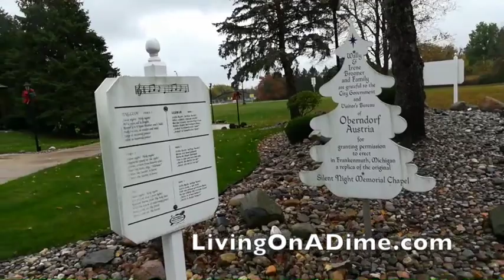Dining On A Dime Giveaway #4! Silent Night Memorial Chapel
Today I'm sharing where the last Dining On A Dime is hidden in Michigan!

You can find our books Including Penny Pinching Mama and our Dining On A Dime Cookbook here:

The editing software:

If you buy something at Amazon within 24 hours after downloading the free e-book, we will get a tiny commission at no cost to you, which we use to bring you more great videos and posts! Thanks for supporting us! :-)